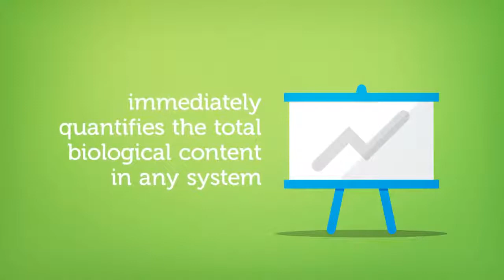LuminUltra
Equipamentos e kits de reagentes para determinação rápida e precisa de contaminação bacteriana em líquidos aquosos, usando técnicas de ATP de segunda geração, dentro e fora do ambiente laboratorial.